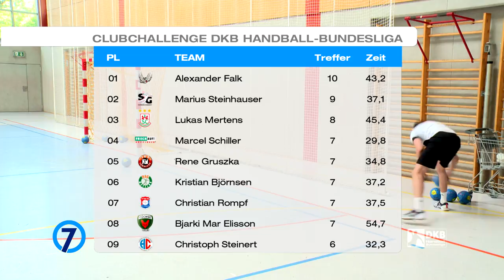Clubchallenge THW Kiel mit Niclas Ekberg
Als 18. und letzter Club trat der THW Kiel zur Clubchallenge an. Wo Zebra Niclas Ekberg am Ende gelandet ist, seht ihr im Video!